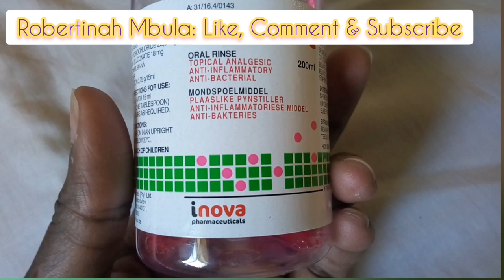Daily Routine with 2 Kids 3 & Under Without a Househelp, DIY SelfCare, Meal Prep, Washing Babies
Hey! I'm Robertinah and I'm happy to have you in today's video; No Nanny Day of a SAHM / SelfCare / Cook Ahead Meal Prep / Work / Stay at Home Mom / Baby Milestones. Normal Weekend Routine: How I Do It Without a Househelp, DIY SelfCare, Cook Ahead Meals and More!

I create lifestyle YouTube content based on natural 4C hair care and management, sharing personal experiences on business ideas to try as side hustles, social entrepreneurship tips, sharing lifestyle experiences on motherhood, homemaking. DIY projects, and helping models develop a sustainable career off of their modeling talent.

I am a mother of two and as such I have had amazing, lifechanging experiences on motherhood which I share on this channel and exactly how motherhood has impacted my life on areas such as natural hair care management routines, my modeling enterprise, new business ideas I have had to adopt as a stay at home mom and work at home mom including home making motivations & vlogs.

- Advertise your business on my COMMUNITY TAB for Kes. 1000 per post.

A F F I L I A T E   D E A L S

Thank you so much for being here, lots of love, Xoxo.